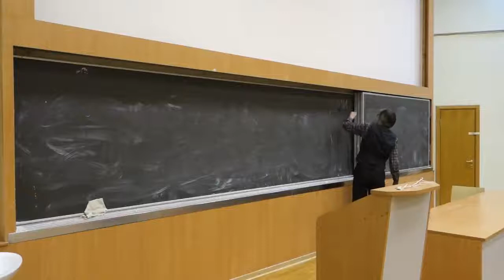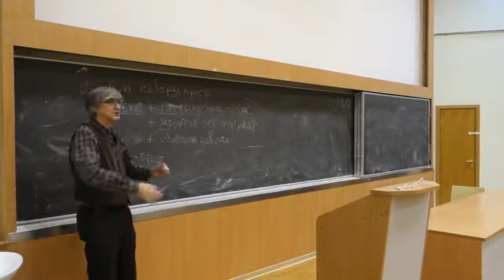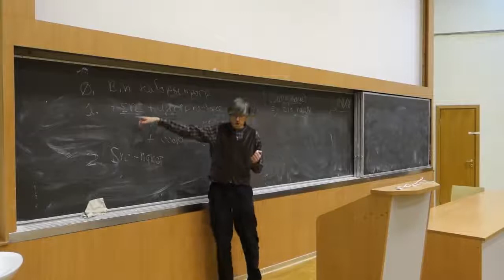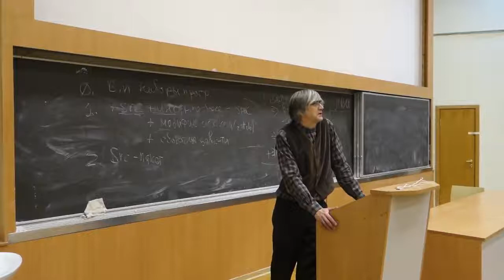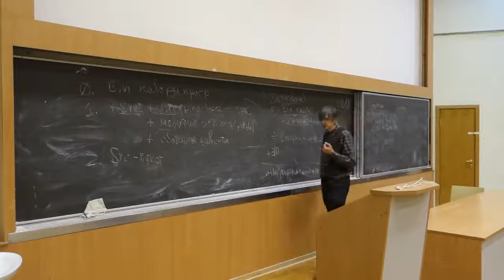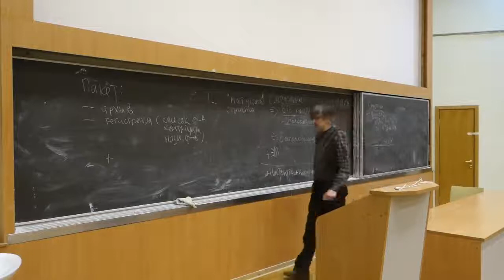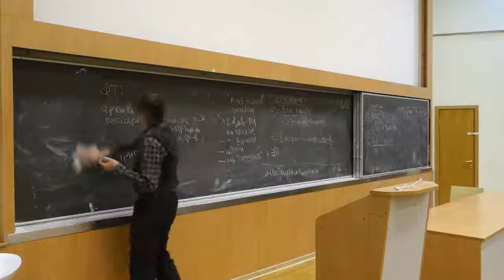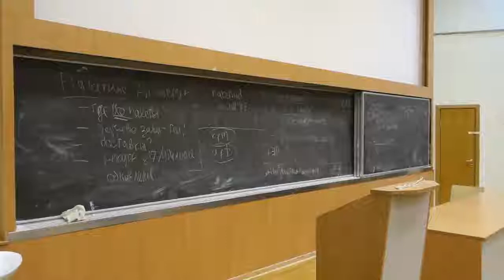[UNИХ] Архитектура дистрибутивов Linux — 06 (2016-11-18)